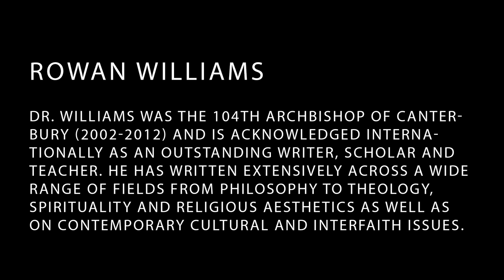STORIES FROM THE ROAD #13 Dr. Rowan Williams, Archbishop of Canterbury (Ret.)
FESTIVAL OF FAITHS presents STORIES FROM THE ROAD, a web shorts series.

If you had 5 minutes to transmit what being alive means to you, what would you say? We are asking people from all walks of life to share the distilled wisdom they gained in the school of human existence, the personal lessons they learned on the journey through life.